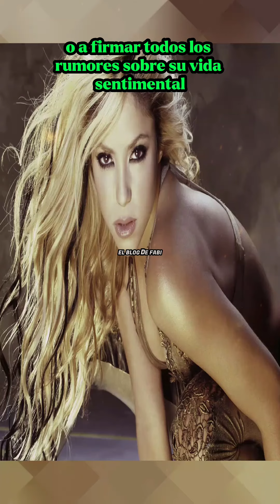🔥 Shakira RESPONDE CONTUNDENTE a un reportero que la CUESTIONÓ sobre el AMOR 😳